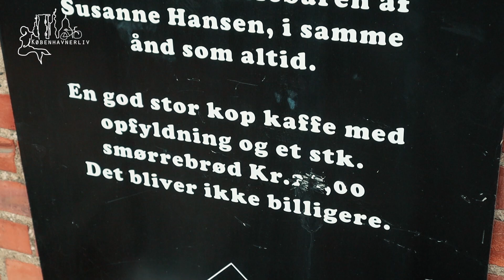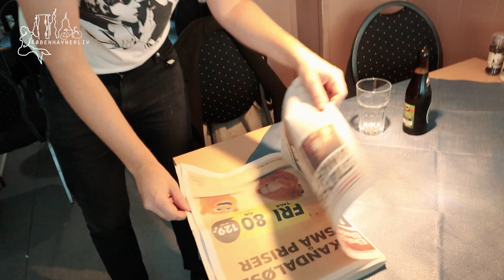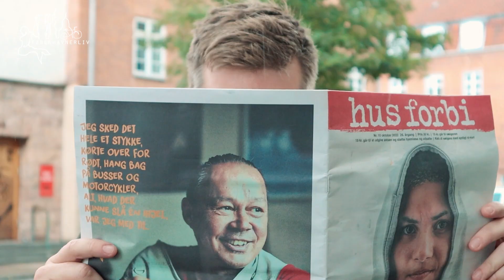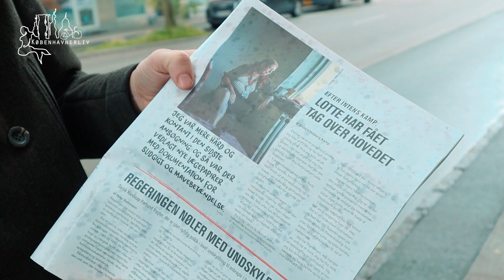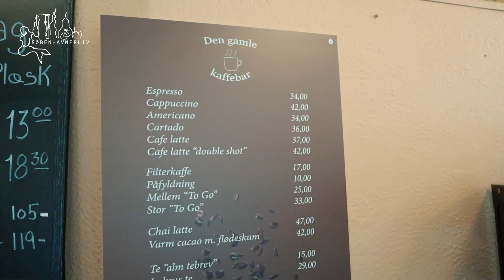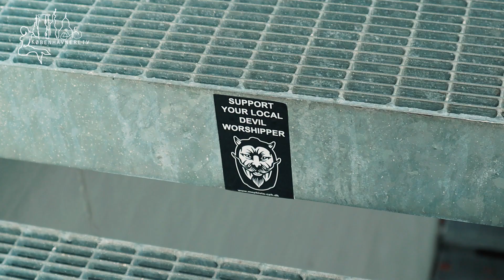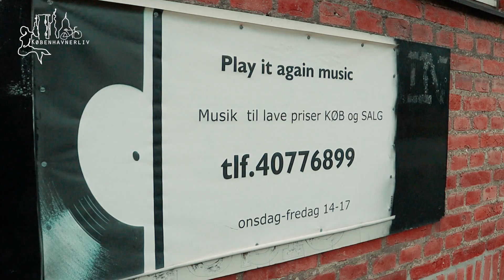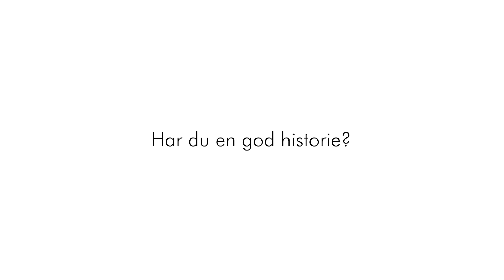Byens Lommer - Vanløse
I Byens Lommer tager Anders Højberg Kamp dig med rundt i Københavns hengemte og autentiske huler. Pladepushere, brune værtshuse, rockbarer, antikvarer med slidte tegneserier, gamle kaffebarer med smørrebrød og sort filterkaffe, pølseskure, hobby og vintage-butikker i glemte baggårde, mens han fortæller om stederne og Københavns historie.